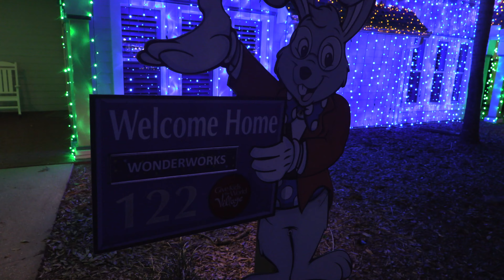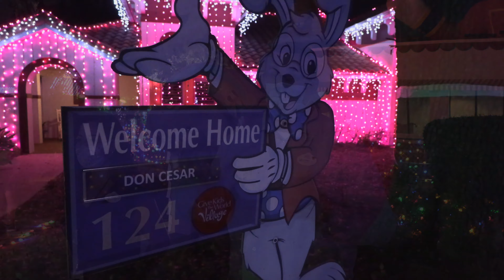Night of a Million Lights Preview at Give Kids The World Village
For 53 nights starting on Friday, Nov. 13, 2020 through Sunday, January 3, 2021, Give Kids the World Village will come to life with Night of a Million Lights, a walk-through holiday spectacular. Here's an early preview.